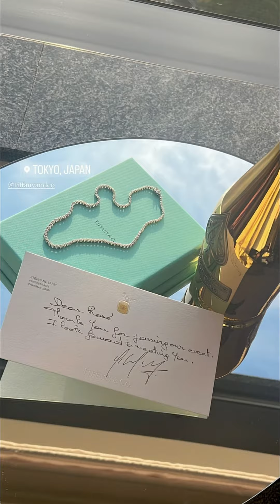Rosé at Tiffany's Botanica Gala Night in Tokyo, Japan